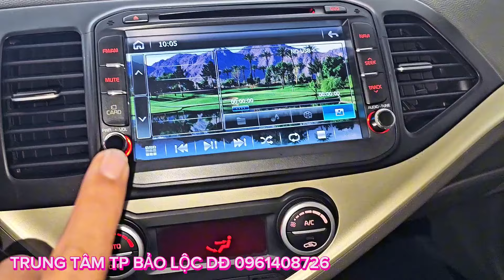( đa bán )kia moning 2017 xe bao đẹp nhìn là yêu giá bao rẻ 0961408726